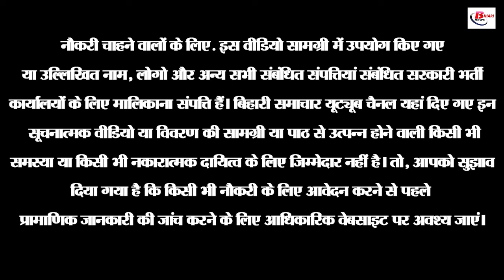BPSC ने कृषि विभाग में 1051 पदों पर भर्ती के लिए मांगे आवेदन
Bihar Public Service Commission i.e. BPSC has announced bumper recruitment in the Agriculture Department. This recruitment has come for a total of 1051 posts. Out of 1051, there are 866 posts of Block Agriculture Officer, 155 posts of Agriculture Sub Director, 19 posts of Assistant Director i.e. Agriculture Engineering and 11 posts of Assistant Director i.e. Plant Protection. The application process starts from January 15, 2024, and the last date to apply is January 28, 2024. Interested candidates can apply online. The official website for application is bpsc.bih.nic.in.